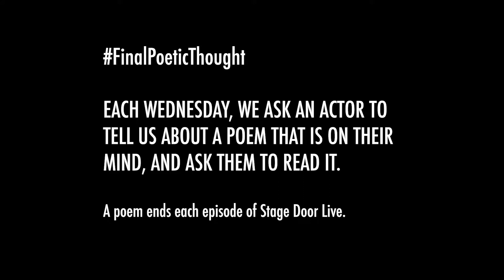Father of The House Senator David Norris reads Dylan Thomas - Final Poetic Thought - Stage Door Live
Irish Scholar, civil rights activist, and Father of the House Senator David Norris reads Dylan Thomas's Fern Hill. Irish Senator. Pride 2020.

FinalPoeticThought Final Poetic Thought is a weekly feature at the end of the Stage Door Live program. Stage Door Live is a live webcast that airs on YouTube, Facebook, and Twitter every Wednesday at 7PM IST/GMT. The program features theatre makers from Ireland and around the world talking about the hottest topics in Irish Theatre for makers of theatre and lovers of theatre from around the world.